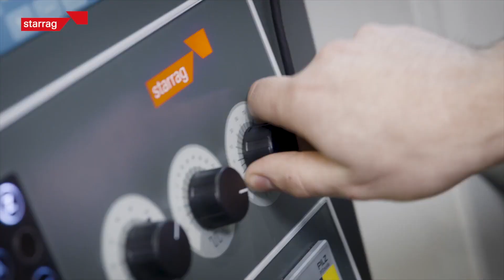Case study of a planetary wheel carrier production